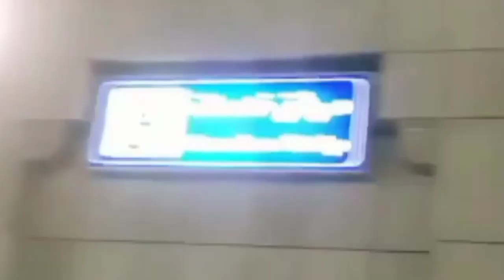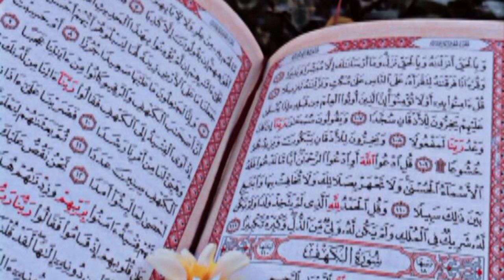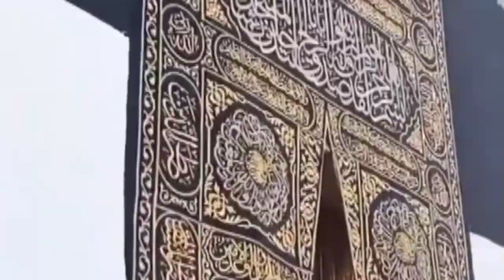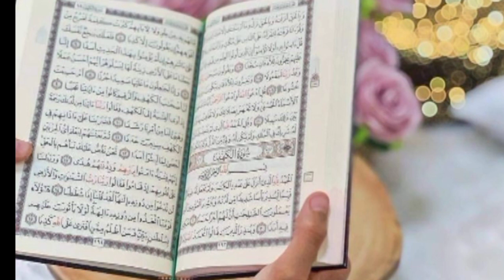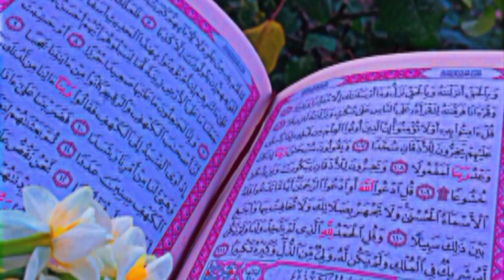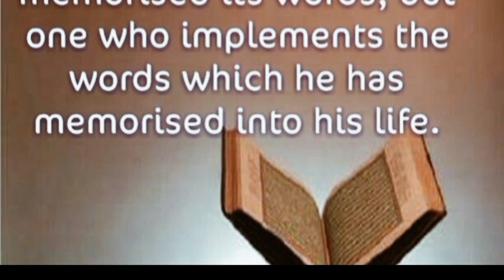Naat collection|6 beautiful naats|list of top naats|best hindi naats 💖💖naat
Beautiful naat in urdu|new heart touching naat|urdu special/ urdu hamd o naat/ new urdu islamic song/ new naat official/ new naat sharif/ best naat 2023|Slowed+Reverb /Naat collection|6 beautiful naats|list of top naats|best hindi naats 💖💖naat